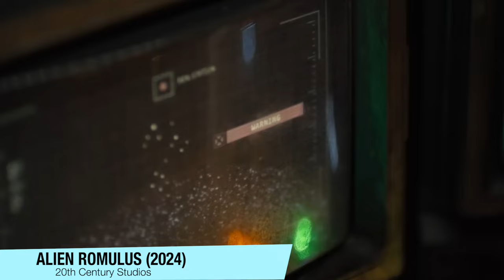ALIEN ROMULUS é O MELHOR FILME DE TERROR DO ANO!!! - Critica (Sem spoilers)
Sinopse: Um grupo de jovens vai até a nave de pesquisa Romulus que está abandonada e eles são atacados por aliens.